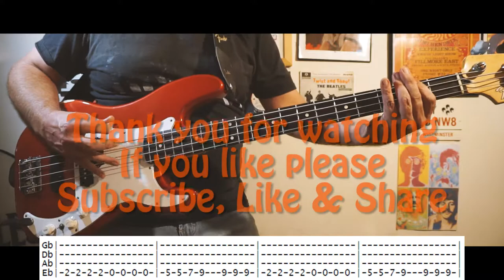"Song 2" by Blur - bass cover with tabs, the one with a litle bit of guitar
Tune your bass to Eb !

This is my equipment:
Camera: Sony A5100
Tripod: Polaroid Photo/Video ProPod Tripod, 72 Inch
Bass: Fender percision MX

All rights to the song or the music , belong to the artist and their record company.